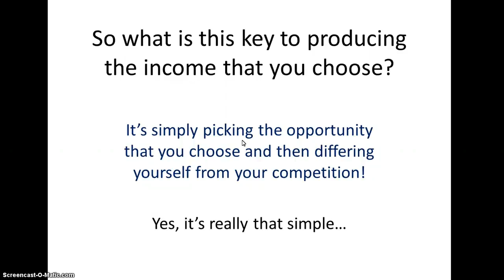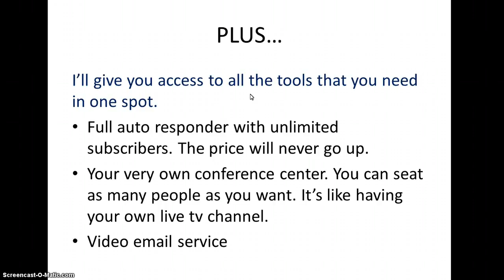Your Key To Online Success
Its amazing how simple and easy this is